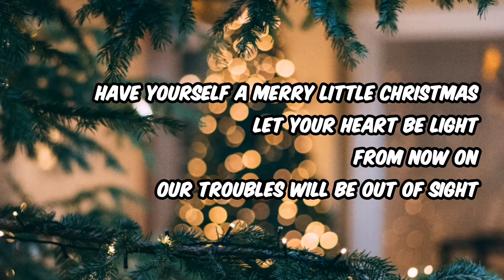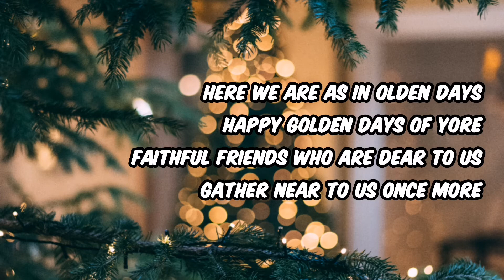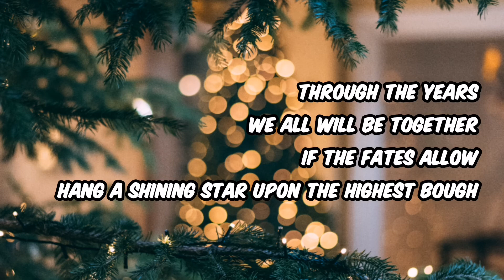Have Yourself A Merry Little Christmas// Cover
An early Christmas song, the mood is here already? 🎄😁

I be my own male companion. 😂😂

The lyrics are based on karaoke app. I noticed some parts would have been modified.

Karaoke sources=
❄️Duet=

I did the same song but different version on the previous year. If you would like to check out, the vid link a below=